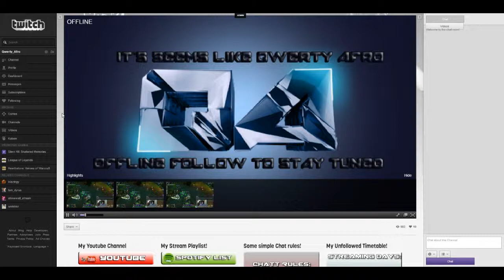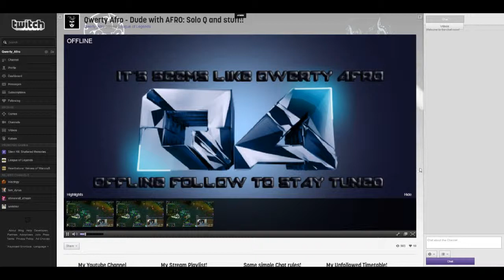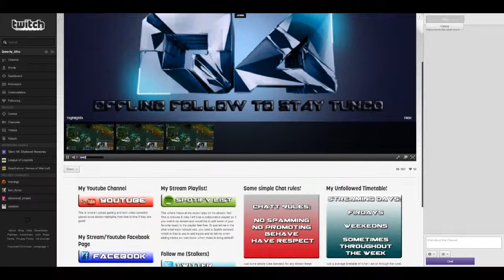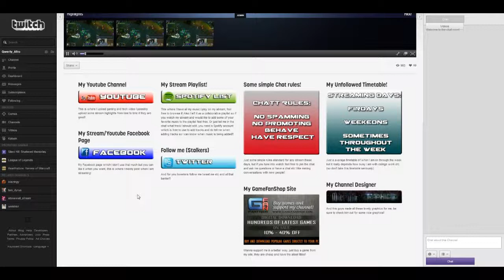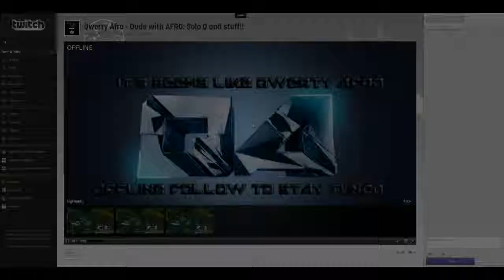Streaming INFO + Want Feedback & Suggestions!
I talk a bit about what I am doing with streaming and how I want you guys to suggest stuff for what you want my stream to be!!
Hope you guys can answer some of the questions I have and contribute suggestions!!